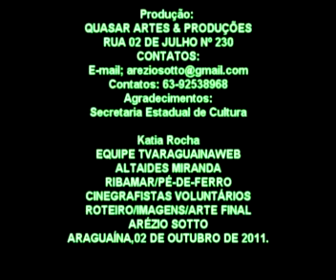TVARAGUAINAWEB-23 Anos Criação Estado do Tocantins- Agnaldo Timoteo-ARAGUA. 03/10/2011.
- No dia 03/10 (Domingo), às 19h, na Avenida Filadélfia, foi realizado pela Secretaria Estadual de Cultura, um Show em homenagem a criação do Estado do Tocantins (05/10/1988). O evento contou com a participação de cantores Regional e o grande Agnaldo Timóteo. Veja os melhores momentos.
Autor; Arézio Sotto.

TVARAGUAINAWEB-23anos criação Agnaldo Timoteo-ARAGUA. 03/10/2011.